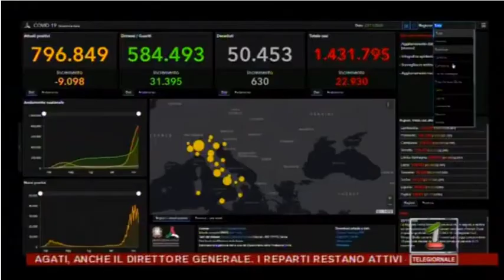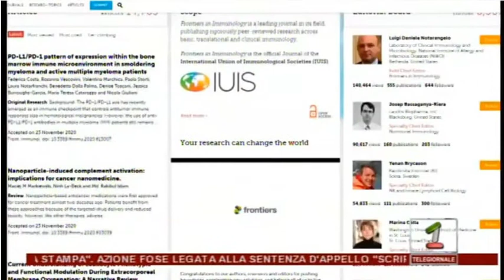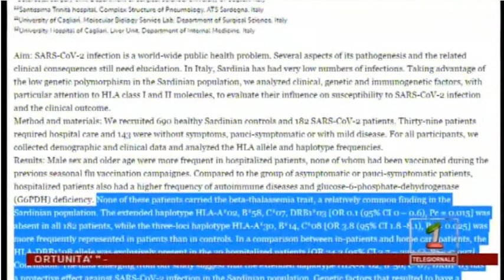TG SARDEGNA UNO su Progetto CORIMUN - UniCa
Servizio andato in onda nel TG delle 14 del 24 novembre 2020 introdotto in studio da Mario Tasca